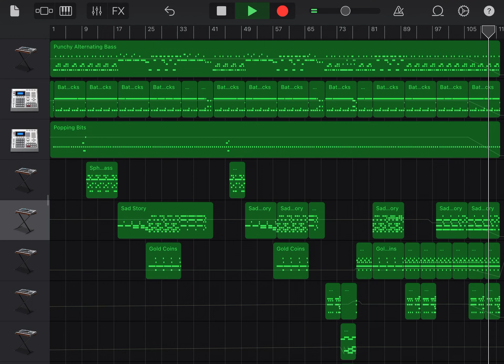Michael Jackson - Smooth Criminal (8-bit version) - GarageBand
I decided to make my smooth criminal cover into an 8-bit version, and I think it sounds pretty good!
This is inspired by the music from the game Michael Jackson’s Moonwalker.
All instruments in this song are from the 8-Bit Legends GarageBand Pack.